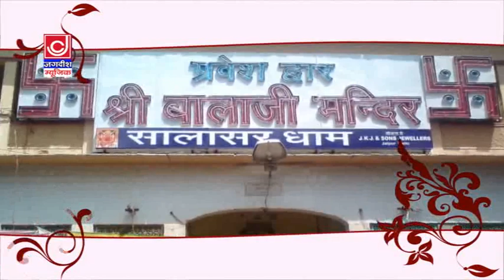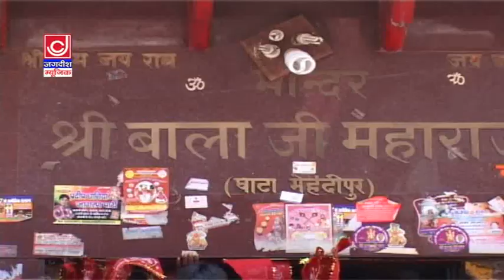देवो में देव निराला शिवजी के अवतार || Devo Mein Dev Nirala Shivji Ke Avtar|Narender Kaushik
Jagdish Cassette Bhakti Presents :-देवो में देव निराला शिवजी के अवतार
Singer:-Narender Kaushik
Lyrics :-Bilu Sharma
Publisher:-Surender
Arranger:-Surender